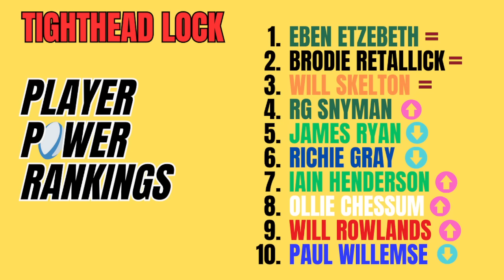PLAYER POWER RANKINGS | 4. TIGHT HEAD LOCK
With the World Cup still fresh in our minds here's my thoughts on TIGHT HEAD LOCK. These are the second rows who are the 'organ shifters'. They will hit rucks and hit opponents. The enforcer of the team.